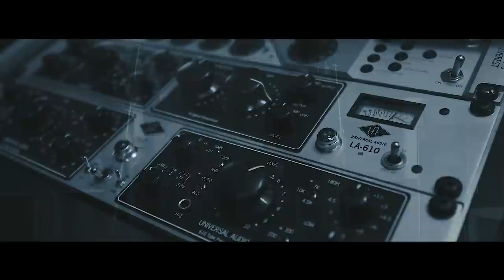NYÁRI KÁLMÁN X GITANO Tűzvészben a Víz OFFICAL MUSIC VIDEO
Szöveg : Lombos Márton
Zene: Gitano
Producer : Gitano
Mix, mastering : Gitano
Temesi Berci - Bass
Rafael Mario - zongora
2020 Primusic

Ének:
Nyári Kálmán
Nagy Laci Gitano

Vokál:
Nagy Laci Gitano

Klipp:
Matuz Ádám

Instagram Hivatalos Oldal: kalman.nyari75